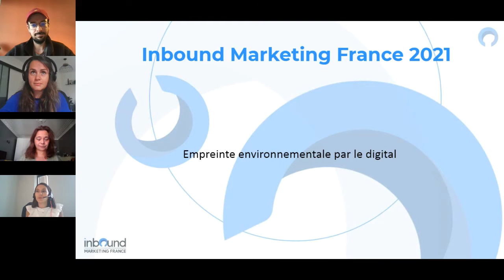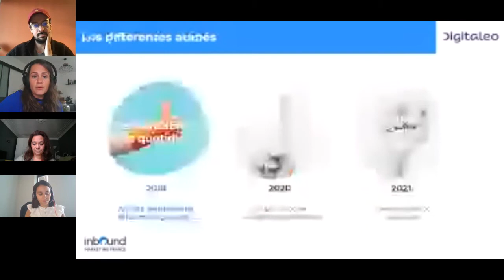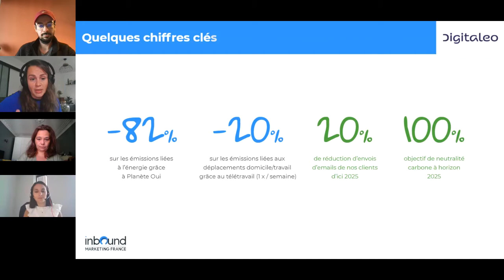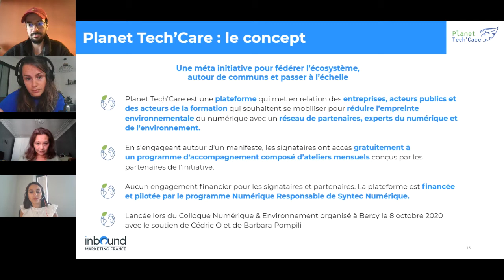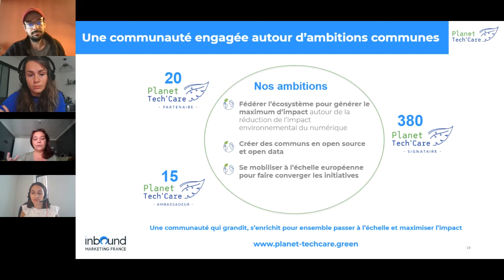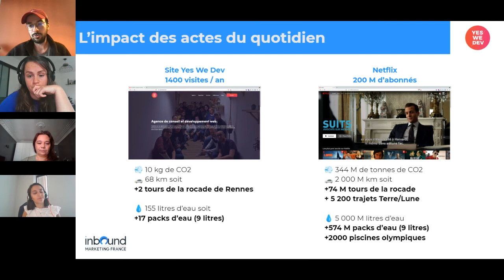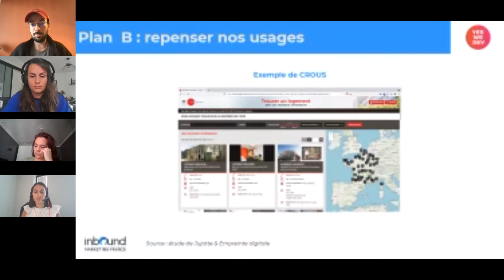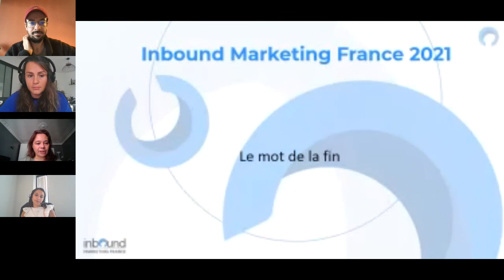Inbound Marketing France - Empreinte environnementale par le digital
La Breizh Marketing Akademi est partenaire de l'Inbound Marketing France.
Dans ca cadre, nous avons organisé une table ronde sur 𝐥'𝐞𝐦𝐩𝐫𝐞𝐢𝐧𝐭𝐞 𝐞𝐧𝐯𝐢𝐫𝐨𝐧𝐧𝐞𝐦𝐞𝐧𝐭𝐚𝐥𝐞 𝐩𝐚𝐫 𝐥𝐞 𝐝𝐢𝐠𝐢𝐭𝐚𝐥, avec :
✔ Julie Hamon, responsable marketing chez Digitaleo
✔ Jeremy Sollier, artisan du web chez Yes We Dev
✔ Virginie Royer , chef de projet chez Planet Tech'Care
✔ Leïla VIEUVILLE-BOUKLIKHA, Cheffe de projets experte inbound et account-based marketing chez Winbound - MV Group